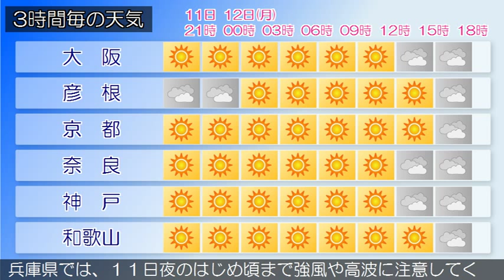2015/10/11 近畿地方の天気予報 夕